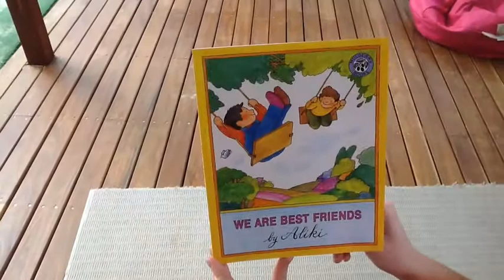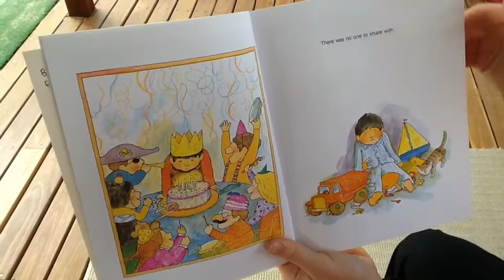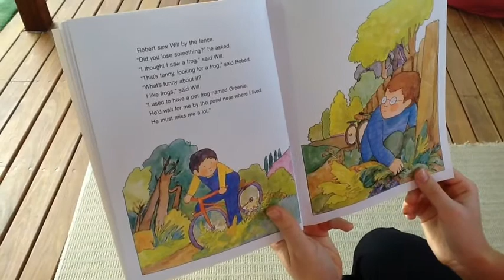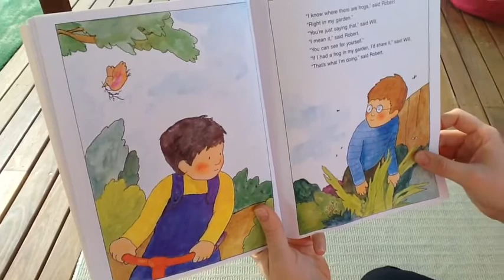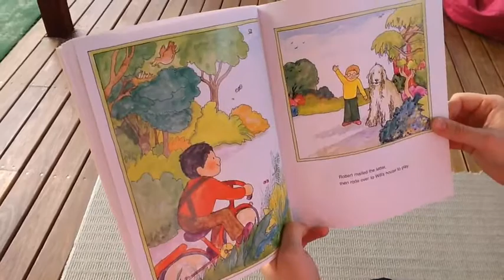We Are Best Friends